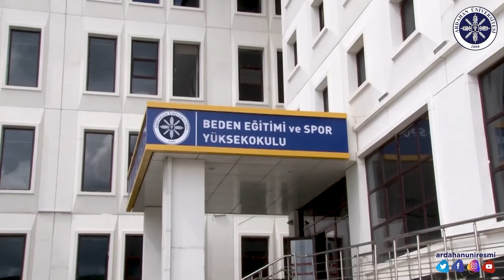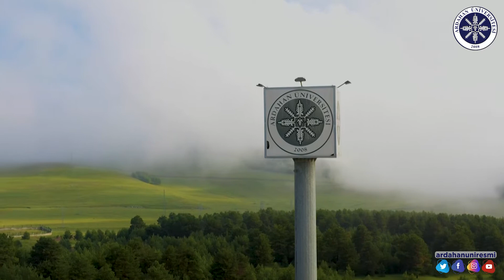Ardahan Üniversitesi Beden Eğitimi ve Spor Yüksekokulu Tanıtım Filmi - 2021